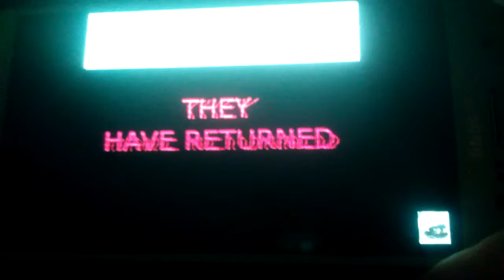Five nigts. At treasure Island. 2 original revamp trailler pooto negativa. De mikei